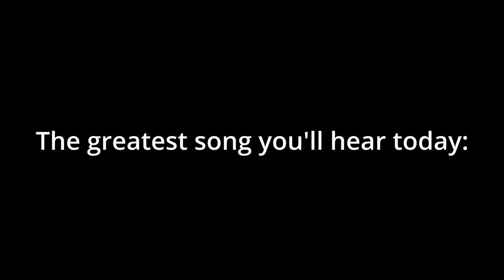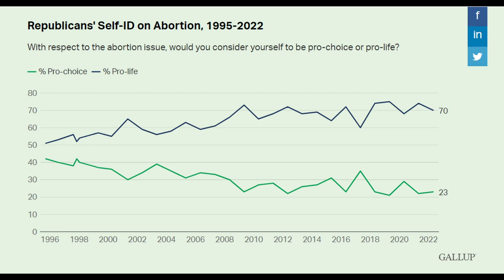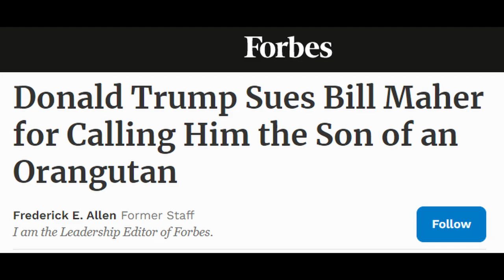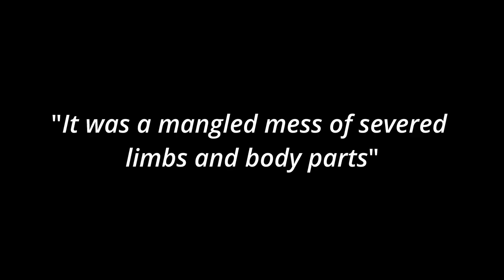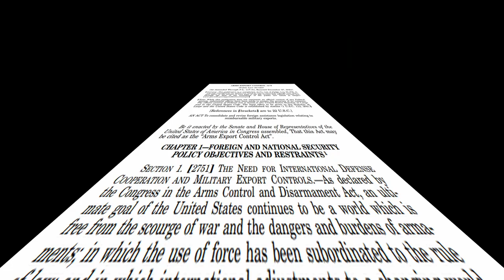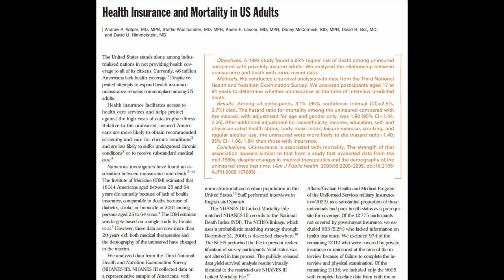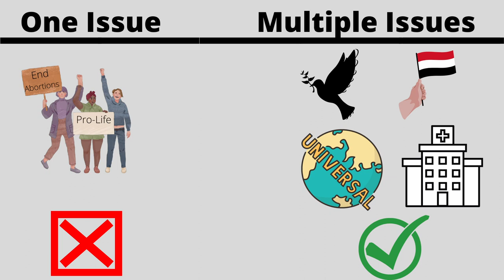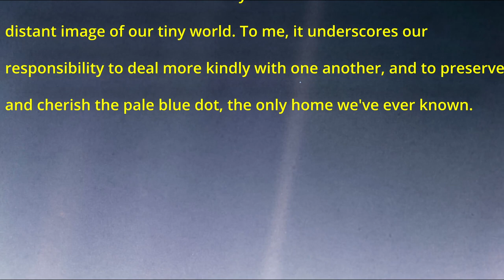The Big Problem with the Pro-life Movement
I’ve been working on this project for a while now (before the Roe v. Wade leak even happened) and, wow, is this as topical as ever considering it was finally overturned just yesterday (6/24/22). The pro-life movement is anything but… which is the purpose of this video—to show how they can be truly pro-life and actually help every American (M4A) and others across the globe (Yemen). It certainly is depressing how perverse, widespread, and horrific violence and greed decimate humanity on a daily basis. It also is disheartening how little ordinary people can even do anything to mitigate it. As a collective voice, we at least have a chance. It’s imperative we all contact our representatives in Congress to actually do something irrefutably positive for once, which is why I have drafted email templates below-- all you have to do is address it to your representatives and sign it.

Yemen

Your name
Your address (they need to know you actually live in their district)

Dear (Senator or Congressman ___),

I am deeply saddened by the ongoing human rights disaster in Yemen and immeasurably enraged by the United States’ ongoing support of the Saudi-led coalition. Their indiscriminate mass civilian murder is frequently carried out using weaponry manufactured by the US. I implore you to stop the United States’ involvement in this abhorrent destruction of human life by passing legislation banning the sales of arms to Saudi Arabia and their coalition until their campaign of terror in Yemen ends (frankly, no weapons should be sold to Saudi Arabia at all, but that is not realistic given the military-industrial complex). I, and many other constituents, cannot support an elected official who ignores such blatant war crimes and mass starvation imposed via blockade. Please do the right thing-- there are millions of lives at risk.

M4A

Accelerating healthcare and prescription costs are making it clear now more than ever that we need Medicare for All. The average American has been getting screwed financially for no reason other than to line the pockets of insurers, pharmaceutical companies, and hospitals. Our decrepit healthcare system is an embarrassment to the country. We could be the greatest nation in the world but are constantly held back by corrupt special interests. I, and many other constituents, are being squeezed by the costs of healthcare and are no longer able to support elected officials who do nothing to advance Medicare for All or, at least, any other form of universal healthcare. Please consider doing what is best for your voters.